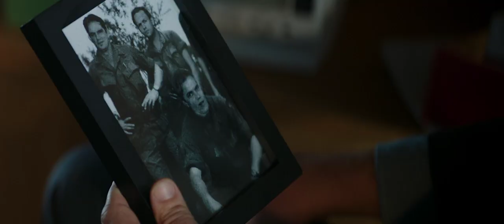Heart of Champions trailer 1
After finishing last in the national championship, a college rowing team descends into turmoil and constant infighting between team leaders Alex (Alexander Ludwig), Chris (Charles Melton), and John (Alex MacNicoll). A tough Army veteran, Coach Murphy (Michael Shannon), arrives at the start of the new season to transform the status quo and unlock their true potential. Using his experience and unconventional methods to help them overcome petty rivalries and personal challenges, Coach Murphy must inspire these young men to learn what it takes to be a team before they can be champions.